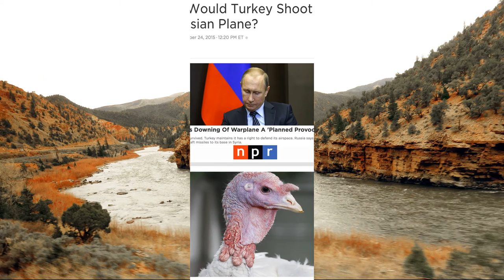Thanksgiving Revisited 2022 by Dr Leo Araneta Reyes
It doesn't get any better than this as we all grow older.